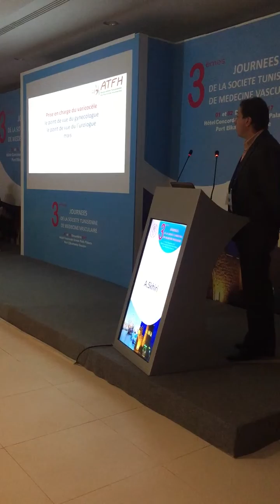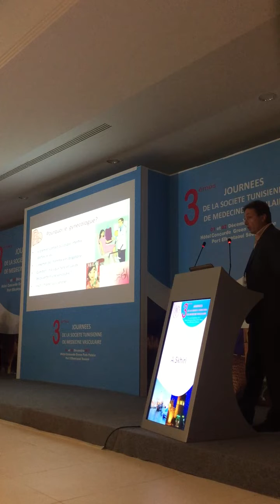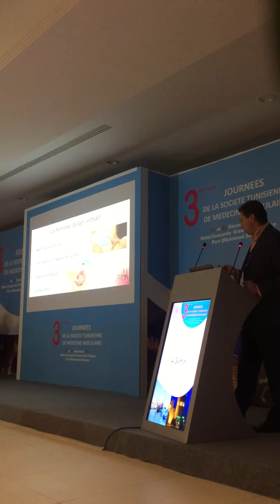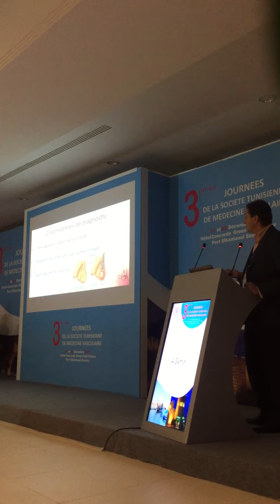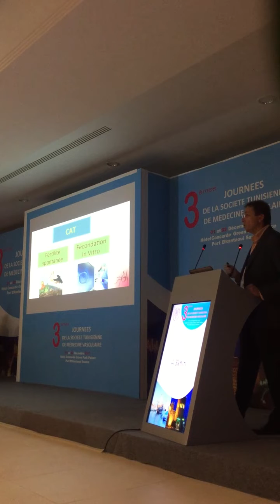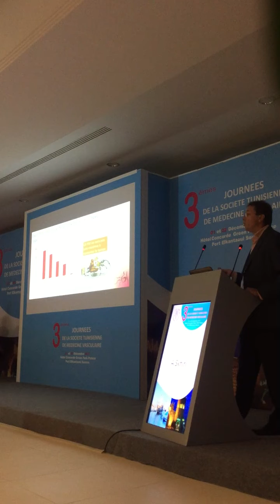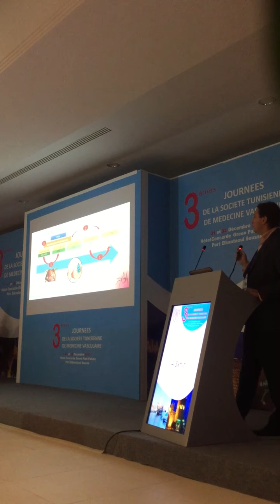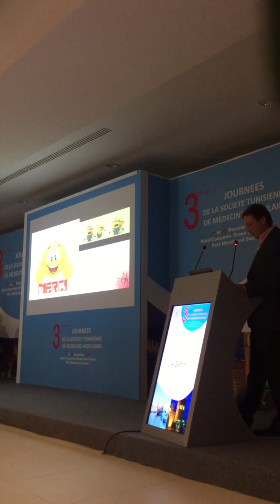La prise en charge de la Varicocèle par Dr Ahmed SKHIRI 2017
La prise en charge de la varicocèle le point de vue du gynécologue
Présenté par DR AHMED SKHIRI Gynécologue spécialiste en fertilité et Fécondation In Vitro (FIV) à TUNIS

Dr Ahmed SKHIRI,
Spécialiste en Gynécologie Obstétrique
Traitement de l’infertilité et Fécondation In Vitro (FIV - ICSI)
Adresse: Violette Medical Center, Cabinet A-28, 2e étage
Avenue Hedi Nouira, cité Ennasr, Tunis, Tunisie

Articles de Dr Ahmed SKHIRI

الحقن المجهري و أطفال الأنابيب في تونس أيهما الأحسن و ما الفرق بينهما